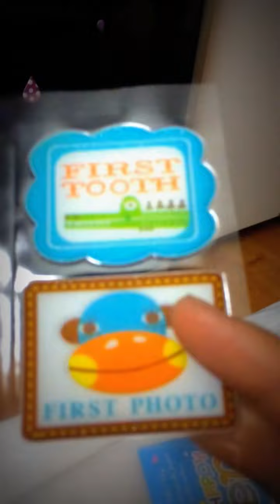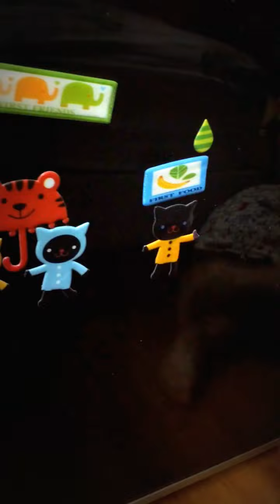Sticker story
Miu and mom